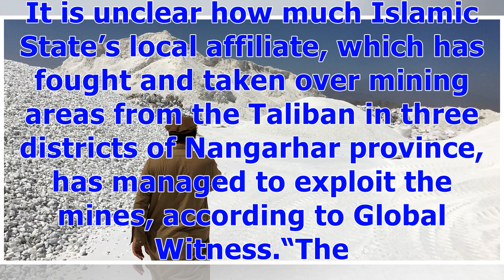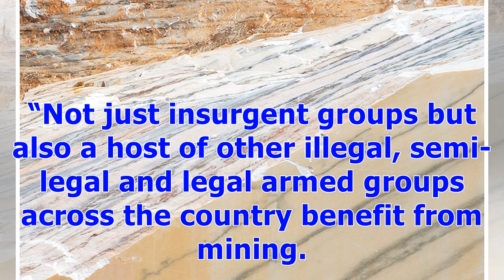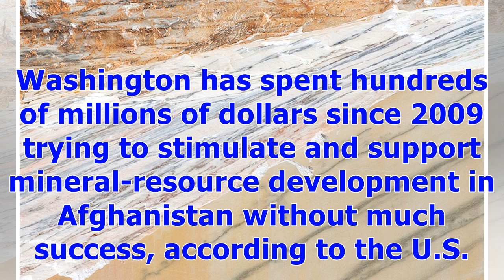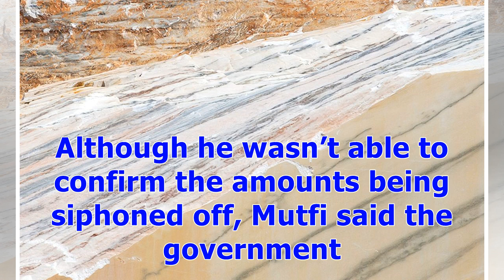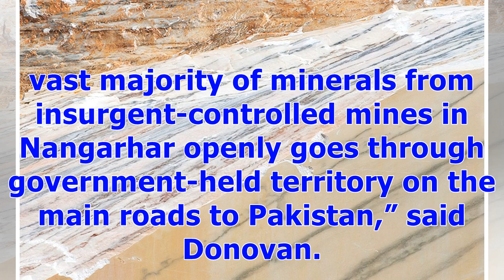Taliban, Islamic State Make Millions From Mining Afghan Minerals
Rising global demand for cosmetics, marble and stainless steel is helping Taliban and Islamic State militants in Afghanistan fund their increasingly violent insurgencies, according to an investigation by Global Witness. The militant groups make millions of dollars annually mining talc, chromite and marble in eastern part of the war-torn nation. The international NGO in a report on Tuesday estimates the Taliban earns $2.5 million to $10 million a year from mining talc alone. It is unclear how muc...